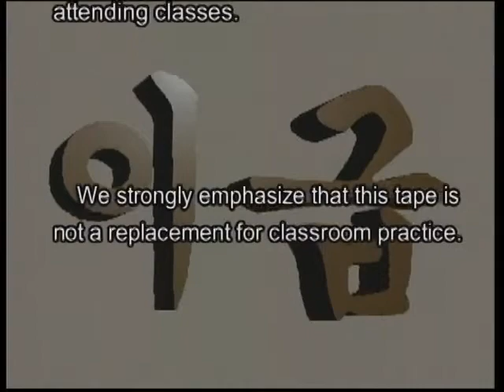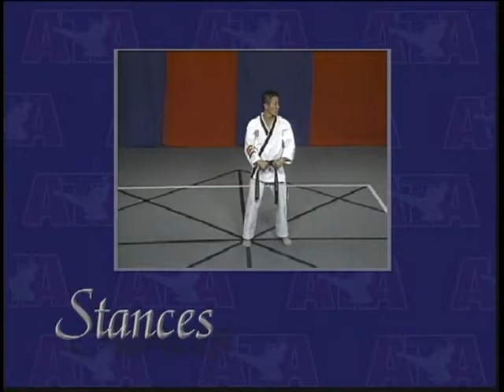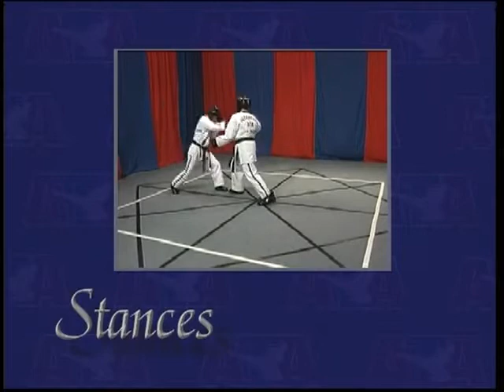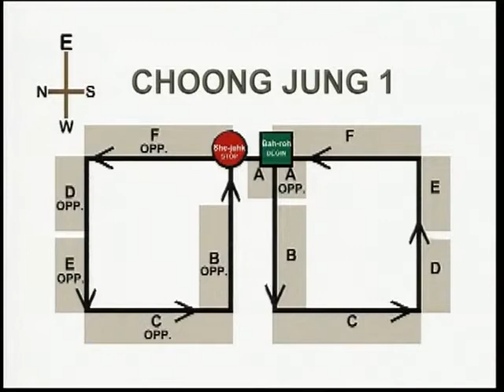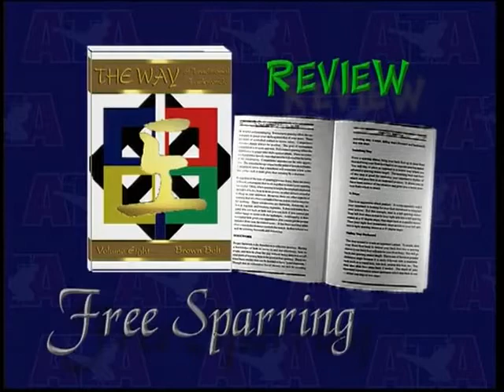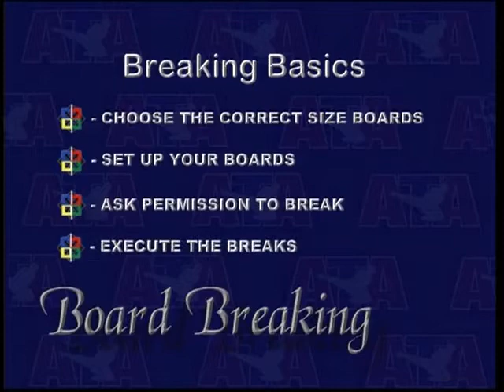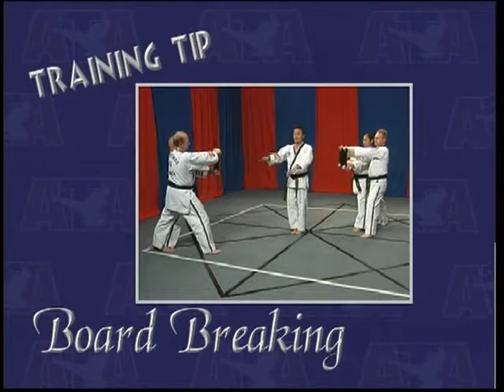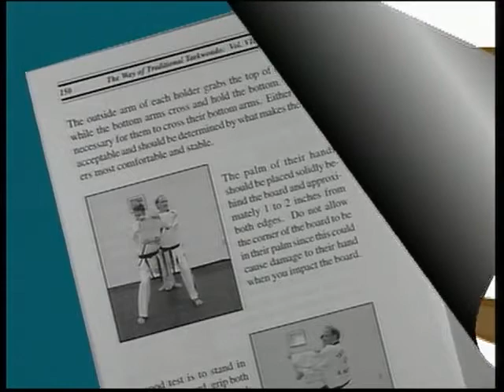Brown Belt Form ATA - Choong Jung 1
Best Martial Arts Austin Texas